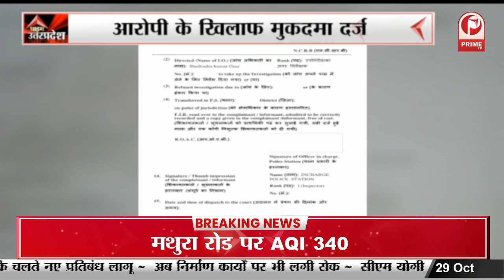Lucknow: छठ पर CM ने दी प्रदेशवासियों को बधाई, भोजपुरी समाज को दी शुभकामनाएं || Prime Tv